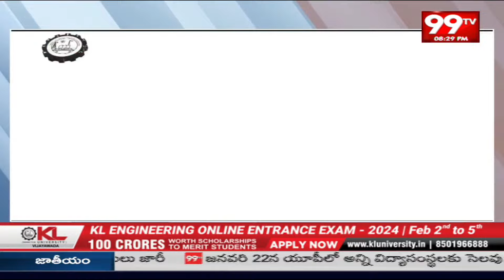మా పార్టీ లో ఎన్ని జెండాలు ఉన్నా మా ఎజెండా జగన్ ని దింపడమే | AP Politics | 99tv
99TV Telugu LIVE | AP News | Telangana News | 99TV Telugu Live TV Channel